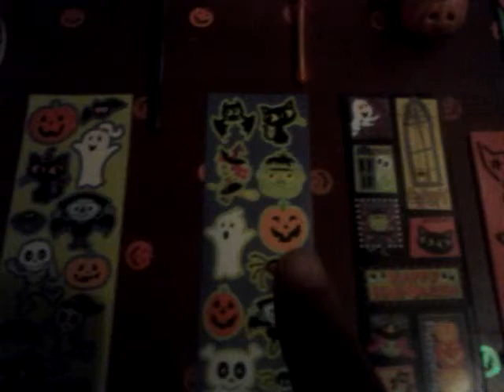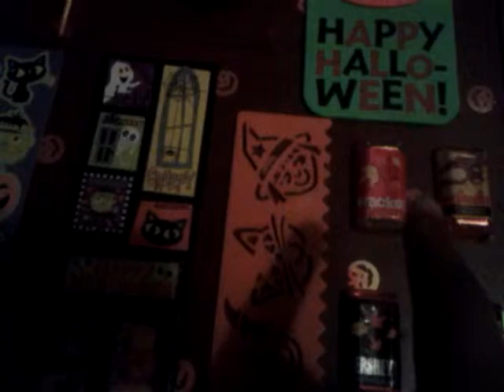Halloween Goodie Bag Haul